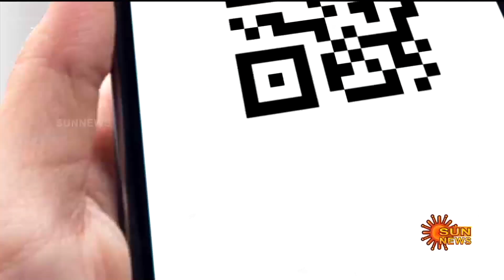Madurai | Farmers Suffering | Fire Service | Sun News